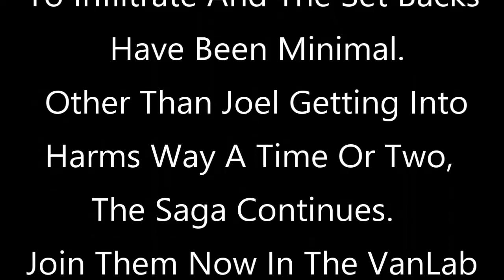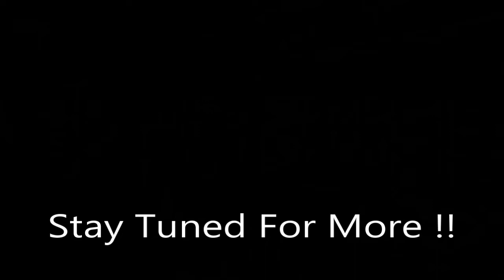2006 Jeep Front axle U-Joint Replacement Episode 5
The work continues.  This series attempts to show every step and misstep I made in this process.  U joint replacement can be difficult even for experienced mechanics.